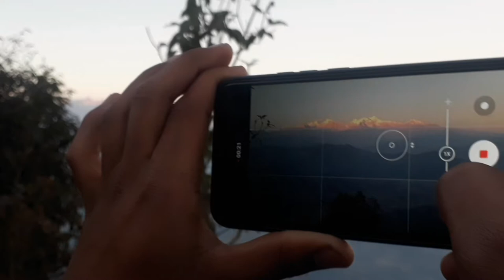Himalayan Range Seen from my rooftop |Bayapani|tanahun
Himlayan Range Seen from my Rooftop.
This is Manaslu range(8th heighest mountain on world 8100m+)